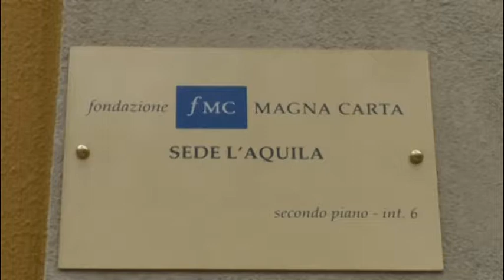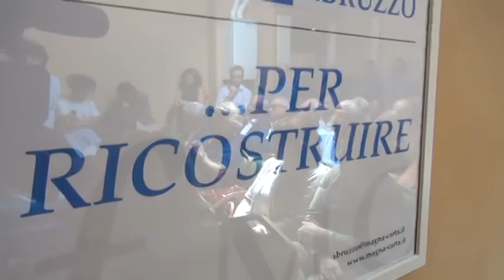Apre la sede di Magna Carta a L'Aquila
Apre la sede di Magna Carta a L'Aquila presieduta dal senatore Gaetano Quagliariello